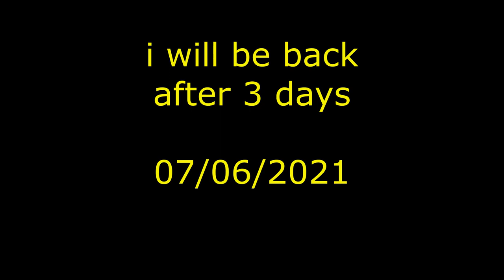livebeast4u@ himachal lockdown shihtzu dog eye care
livebeast4u@ mata chintapurni gaye par wahan lockdown laga tha aur aapko shihtzu dog ki eyes care ke bare main himachal lockdown shihtzu eye care

kurl family vlogs#sharma family vlogs family vlogs